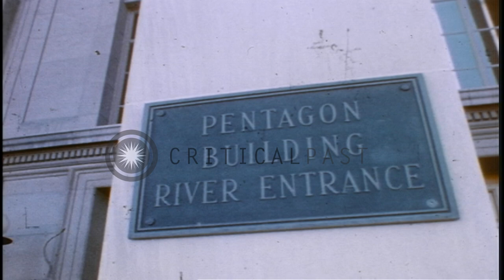King of Jordan Hussein bin Talal is greeted by Melvin R. Laird upon his arrival a...HD Stock Footage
King of Jordan Hussein bin Talal is greeted by Melvin R. Laird upon his arrival at the Pentagon in Virginia, US.

King of Jordan Hussein bin Talal visits the Pentagon in Virginia, United States. The River Entrance of the Pentagon. US Secretary of Defense Melvin R. Laird walks down the steps of the building. A cameraman adjusts his camera. King Hussein bin Talal arrives in a car and is greeted by Secretary Laird. Members of official party include Crown Prince Hussein, Jordanian Deputy Prime Minister and Foreign Minister and Minister of Defense Mr. Ahmad Tuqan and Jordanian Ambassador to the United States Mr. Abdel Al-Hamid Sharaf. Interiors of an office shows King Hussein, Secretary Laird and others posing. Location: Virginia United States. Date: April 9, 1969.

57,000+ broadcast-quality historic clips for immediate download.